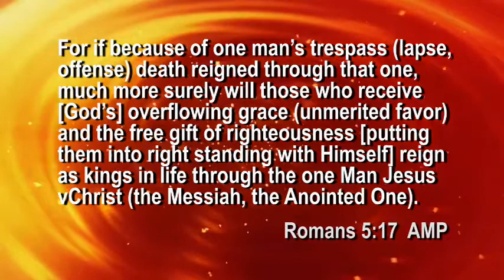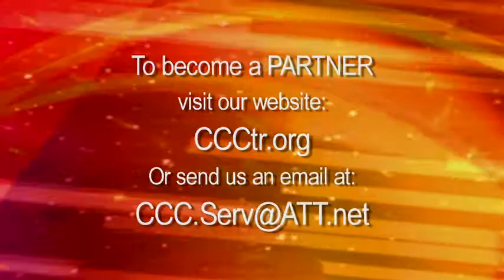Heart of a Servant: 2/29/2020